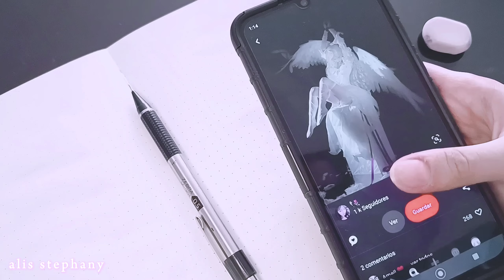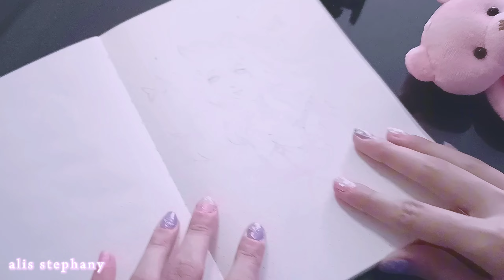ﾟ:✧ Paint w/ me ✧:ﾟpintó a Kokomi / Genshin Impact ⊹ฺ.°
🌸°.✧ h o l i ♡ ˖⁠꒰⁠ᵕ⁠༚⁠ᵕ⁠⑅⁠꒱.°¡!

.⊹ฺ. En el vídeo de hoy estaré pintando a kokomi de genshin impact, all beautiful ⊹ฺ ♡

°. Les cuento mi proceso completó de como la pinté y les di algunos tips y consejos ⊹ฺ(⁠｡⁠•̀⁠ᴗ⁠-⁠)⁠✧ 🤍

Pueden decirme en los comentarios si les gusta este tipo de vídeos, donde explico mi proceso de dibujo completito ¡! ꒰⁠⑅⁠ᵕ⁠༚⁠ᵕ⁠꒱⁠˖ ❥

ଓ.   . °   ⑅   .🤍⊹ฺ        ˖   .✧.      .   *.        ♡.    ⁠༶⁠ .

Cualquier duda o sugerencia de vídeos háganmela saber en la sección de comentarios, los estaré leyendo! ꒰⁠⑅⁠ᵕ⁠༚⁠ᵕ⁠꒱⁠˖ °🌸🤍

°.✧ gracias por todo su apoyo, los amo! ✧.°🌸🤍